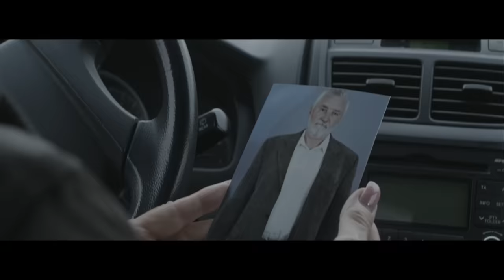SHIFT feat. JO - Taci Inima | Videoclip Oficial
Videoclip oficial cu SHIFT intrepretand piesa "Taci Inima" in colaborare cu JO. (C) & (P) 2017 Midiots / Sprint Music

Muzica si Text: Shift, Achi
Productie: Shift, Achi @ Midiots
Chitara: Alex Gavril
Bass: Andrei Iorga

Mix & Master: Sergiu Musteata

Regie & Montaj: San